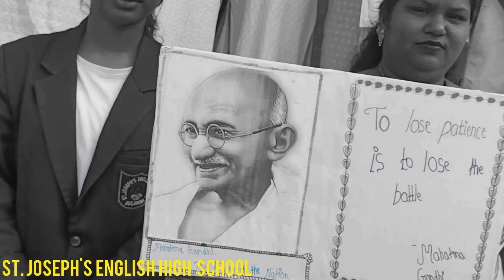Celebration of Gandhi Jayanti 2023